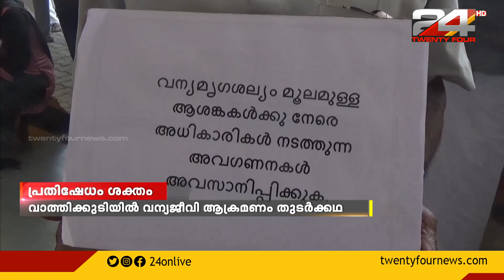വാത്തിക്കുടിയിൽ വന്യജീവി ആക്രമണം തുടക്കഥ; വനം വകുപ്പ് നിസ്സംഗതയിൽ പ്രതിഷേധം ശക്തം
ഇടുക്കി വാത്തിക്കുടിയിൽ വന്യജീവി ആക്രമണത്തിൽ വളർത്തു മൃഗങ്ങൾ കൊല്ലപ്പെടുന്നത് പതിവായിട്ടും വനം വകുപ്പ് നിസ്സംഗത പാലിക്കുന്നുവെന്ന് ആരോപിച്ച് പ്രതിഷേധം ശക്തം